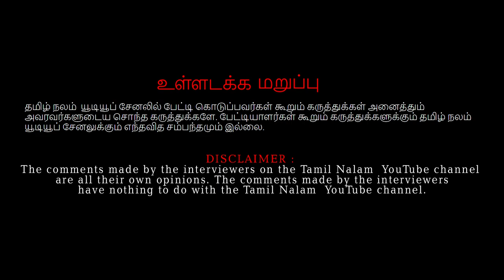கேடி (எ) கொம்பன் காளை மாடு | புலிக்குளம் காளை | pulikulam kalai madu | pulikulam kaalai | bull video